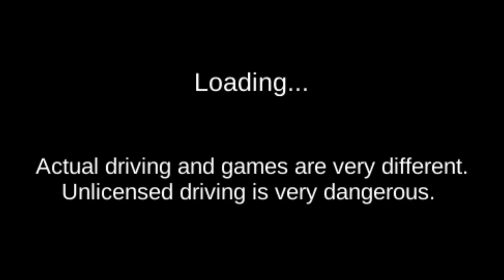SUPER BIKE VS Bullet Train POLICE Car Driving School- Best Android Gameplay HD #39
Car Driving School - Driver's License Examination Simulation - Best Android Gameplay

DROID FACTORY